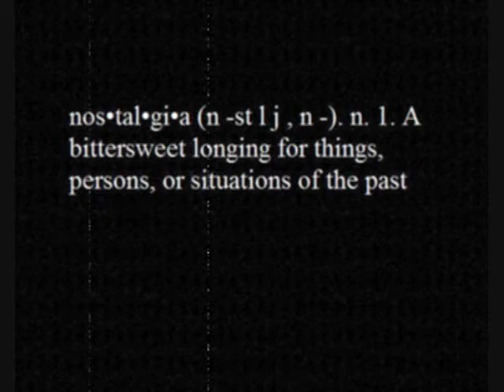Nostalgia [Instrumental "Love Line" By Blu and Exile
Nostalgia
By Esquire

Its been a long day, just got to my apartment
I reach and grab my key from up under my carpet
Open up the door and take a step into the darkness
I shiver, a cold midnight in August
Take off my shoes, and I look inside my fridge
Leftover pasta some leftover ribs
Not hungry, musta lost my appetite
I take an apple bite, kinda like the apple type
like the logo on my ipod, or on my itunes
I Press play, Marvin singing midnight blues
Soon Ill be Loving You Again
As I put it on repeat, I wonder how long has it been
Maybe about a week, though it seems like a year
Like a lifetime, last time you were near
The last time you were here,
 things ended kinda bitterly, feeling like you gradually killing me
now you no longer my girlfriend
Im still tryna figure how did my world end.
I draw the blinds on my room window
dead roses on my pillow, My bed colder than below zero
I havent slept in it since Friday
Since the this-aint-gonna-work-i-gotta-say-goodbye-day
Since the baby-please-you-gotta-tell-me-why-day
Since the look-theres-another-guy day
A man once said that things fall apart
We lost the spark now im having black thoughts
Looking at our picture, betrayal and sorrow in a mixture
I know you wouldnt care if I forgive ya
still see your face when I turn the lights off
When I reminisce over you my God
And I just hate..being without ya
Got me up late, love and nostalgia...